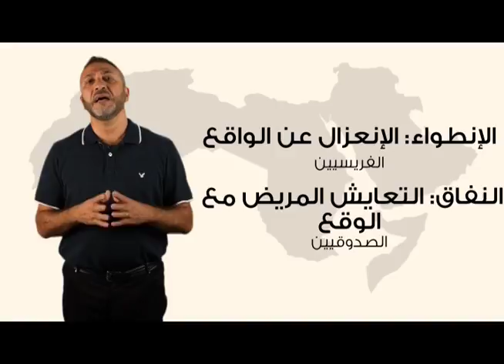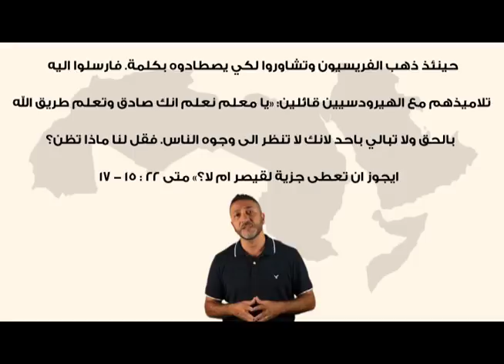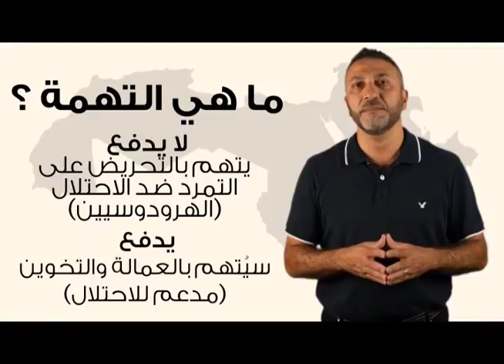الحلم العربي للمسيح - الحلقة 04 - التطرف الديني مع القس باسم أدرنلي